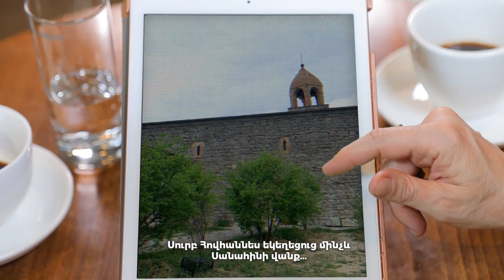ԱՄՆ դեսպան Լին Թրեյսիի հրաժեշտի տեսաուղերձը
Ավելի քան 3 տարի առաջ Հայաստան ժամանելիս դեսպան Թրեյսիին դիմավորեց «ՖԼԷՔՍ» կրթական ծրագրի շրջանավարտ Եվա Գասպարյանը։ Այժմ Եվան օդանավակայանում է՝ հրաժեշտ տալու նրան։ Դեսպան Թրեյսին հեռանում է Հայաստանի ապագայի վերաբերյալ լավատեսորեն տրամադրված, ինչի հիմքում հայ մարդու և հատկապես՝ հայ երիտասարդների ուժն ու կամքն է:
Դիտե՛ք հրաժեշտի այս կարճ տեսանյութը, որտեղ դեսպան Թրեյսին խոսում է Հայաստանում անցկացրած հիշարժան պահերի և հայ-ամերիկյան ամուր հարաբերությունների մասին` հույս հայտնելով, որ ի հեճուկս ներկայիս մարտահրավերների՝ հնարավոր կլինի ապահովել խաղաղություն։